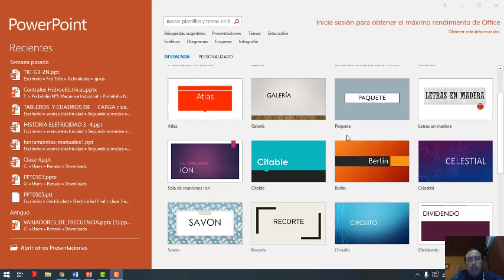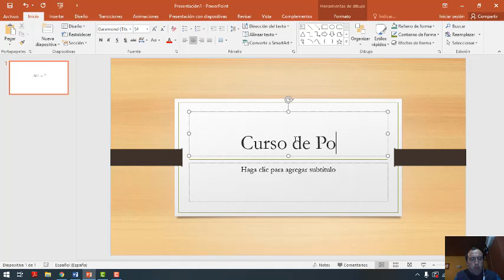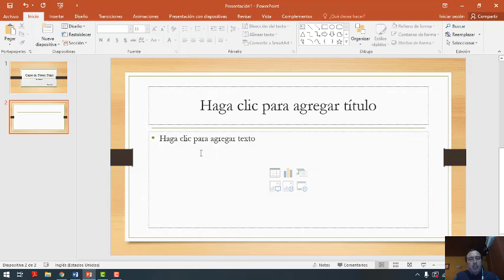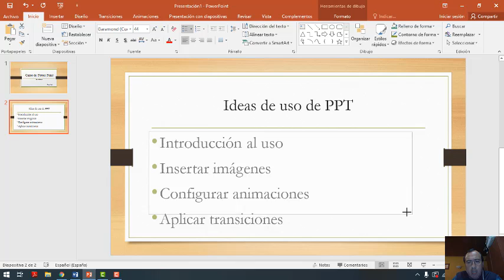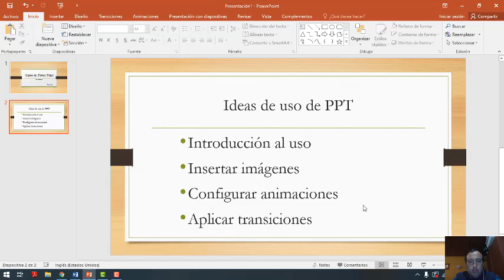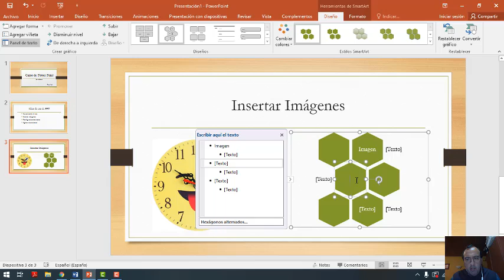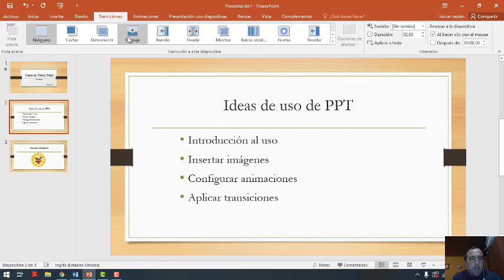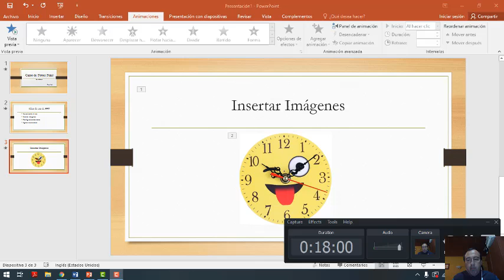TIC´S - Uso de PowerPoint 2° Ciclo